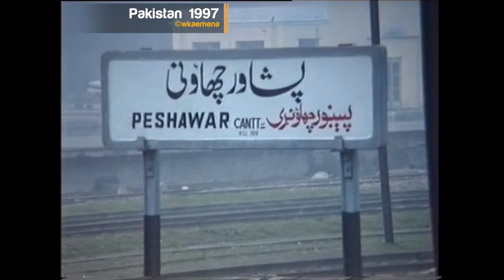1997 Steam Train crosses runway of interntl. Airport Peshawar Pakistan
The Khyber Pass Railway from Peshawar to Landi Kotal in Pakistan, near the Afghan border,  crosses the taxiways and runway of the international airport of Peshawar. Video was taken 1997. At the moment there is  no more passenger traffic on that line.